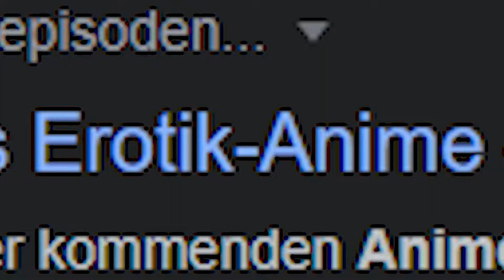DESHALB solltest du Animes im Dub gucken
In diesen Video erkläre ich mal was Anime Dub vs Anime Sub ist und warum ich Anime German Dub mehr feier
 QDH

Anime
Anime Deutsch German
SoerenLive Anime
SoerenLive Stream Highlights
─ Links
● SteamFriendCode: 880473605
─ Mein Gaming Setup
● Maus: Razer Deathadder V2
● Tastatur: Roccat Kone Aimo 122
● Mauspad: Itachi Akatsuki
● 1. Monitor: AOC C24G1
● 2.Monitor: iiyama ProLite E2483HSU
● Facecam: Logitech Streamcam
● Headset: HyperX Cloud 2
● Mikrofon: Rode NT1A
●Audiointerface U-Phoria UMC404HD
● Rasengan Light
●Ram: 32 GB
●SSD: SanDisk 1TB

Btw meine Lieblinganimes sind zurzeit DragonBall, Bleach, Naruto Classic, Naruto Shippuden, bisschen Boruto, HunterxHunter (HXH), Attack on Titan (AOT) und Demon Slayer.